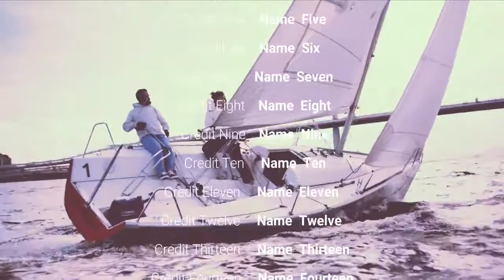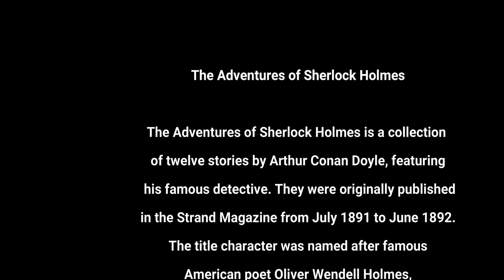The Adventures of Sherlock Holmes 🎧 📖 published Magazine July 1891 to June 1892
The Adventures of Sherlock Holmes is a collection of twelve stories by Arthur Conan Doyle, featuring his famous detective. They were originally published in the Strand Magazine from July 1891 to June 1892. The title character was named after famous American poet Oliver Wendell Holmes, Sr. (Summary from Wikipedia)
The Adventures of Sherlock Holmes is a collection of twelve short stories by Arthur Conan Doyle, first published on 14 October 1892. It contains the earliest short stories featuring the consulting detective Sherlock Holmes, which had been published in twelve monthly issues of The Strand Magazine from July 1891 to June 1892. The stories are collected in the same sequence, which is not supported by any fictional chronology. The only characters common to all twelve are Holmes and Dr. Watson and all are related in first-person narrative from Watson's point of view.
The Adventures of Sherlock Holmes is the series of short stories that made the fortunes of the Strand magazine, in which they were first published, and won immense popularity for Sherlock Holmes and Dr Watson. The detective is at the height of his powers and the volume is full of famous cases, including 'The Red-Headed League', 'The Blue Carbuncle', and 'The Speckled Band'. Although Holmes gained a reputation for infallibility, Conan Doyle showed his own realism and feminism by having the great detective defeated by Irene Adler - the woman - in the very first story, 'A Scandal in Bohemia'.

The Adventures of Sherlock Holmes: A Scandal in Bohemia [Jeremy Brett]
Sherlock Holmes | Adventure of the Bruce Partington Plans | Arthur Conan Doyle | Scattered Thoughts
Jeremy Brett as Sherlock Holmes
Sherlock Holmes | Sunday Suspense Special | Sunday Suspense Mysterious Story

the adventures of sherlock holmes smarter brother,
the adventures of sherlock holmes 1939,
the adventures of sherlock holmes smarter brother full movie,
the adventures of sherlock holmes book review,
the adventures of sherlock holmes theme song,
the adventures of sherlock holmes summary,
the adventures of sherlock holmes audiobook,
the adventures of sherlock holmes ebook,

the adventures of sherlock holmes free audiobook,